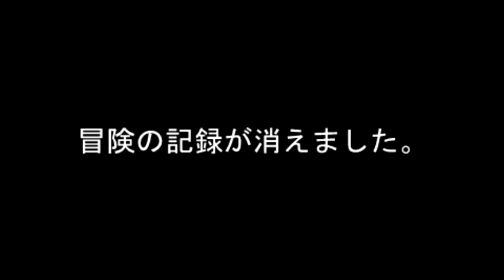【まったり大戦争】イベント「ネコたちの冒険」。ドラクエ風にパロってみた。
このチャンネルは、初心者の私がみなさまに教えていただきながら、少しずつ成長していく予定の現在進行形。11周年のスペシャルステージ。「ネコたちの冒険」。ドラクエ風にパロってみた。

【目次】
00:00　ネコたちの冒険。旅立ちの朝。
00:38　ネコはタンスを開けた。
01:15　しかし中身はからっぽだった。
01:38　やせいの犬がとびだしてきた！
02:06　不思議な踊りを踊った。
02:29　薬草も尽きた。
02:46　ネコは急所をついた。
03:21　起き上がりこちらをみている。
03:49　ゆうべは夜更かしでしたね。
04:18　故郷の村が壊滅した！
04:37　宝箱は罠だった。
05:03　使うと回復する杖。
05:46　呪いで装備が外れない。
06:23　おや!?ネコの様子が・・・！
07:01　ジョブチェンジした。
07:39　伝説の剣が抜けない。
08:03　すり抜けられる壁。
08:34　王様が操られている！
09:25　決戦前夜。
09:54　冒険の記録が消えました。

☆OP・EPのBGM＝おばティ。作